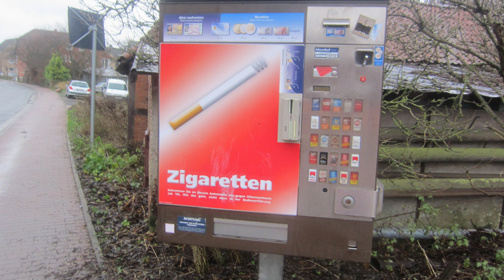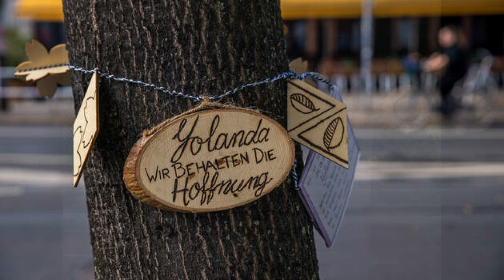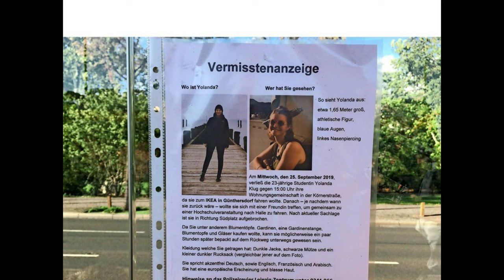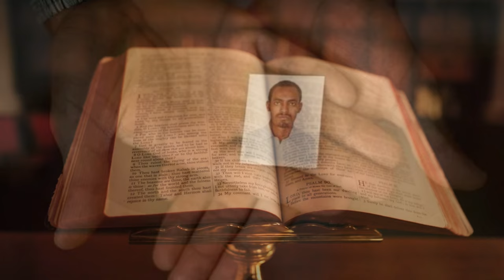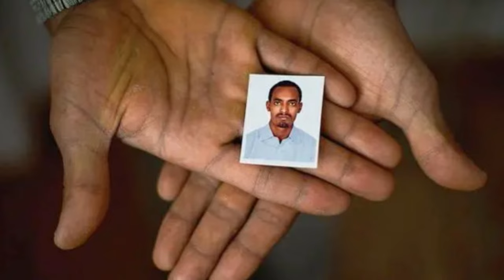Three Mysterious Disappearances of People who Vanished in Europe | Recent Cases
This video discusses three relatively recent cases of people who sadly vanished and have not been located since. The cases are focused on Austria, Germany and Switzerland.